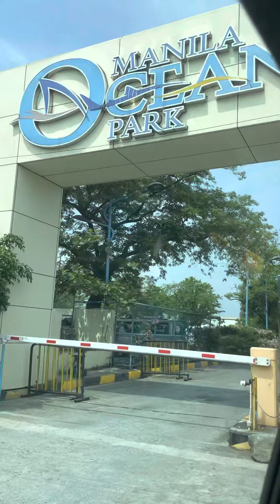vlog Octoben park in the Philippines#vlog for your page